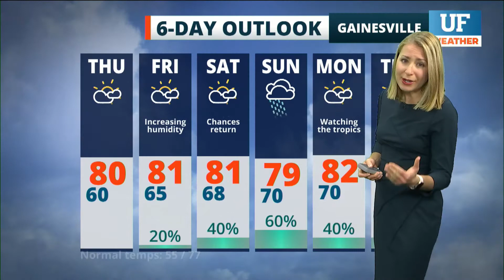Local forecast for Gainesville-Ocala - November 4, 2020 12 pm ET